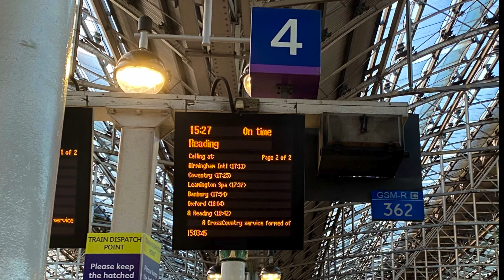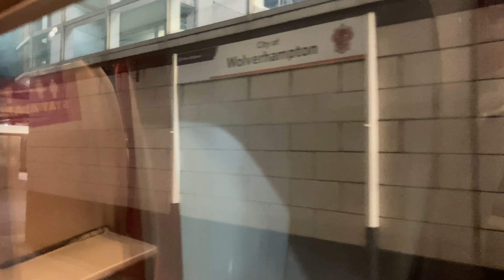[CrossCountry: Manchester to Reading] Bombardier British Rail Class220017/ Class221121 Super Voyager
Manufacturer: Bombardier Transportation​
Model: British Rail Class 220/ 221 Super Voyager​
Company: Cross Country
Service: Manchester Piccadilly - Reading
Fleet Number: 220017 + 221121

Recording section: Stoke-on-Trent to Wolverhampton.

Stop list: (00:00)
1. Stoke-on-Trent (11:02)
2. Stafford (27:58)
3. Wolverhampton (41:07)